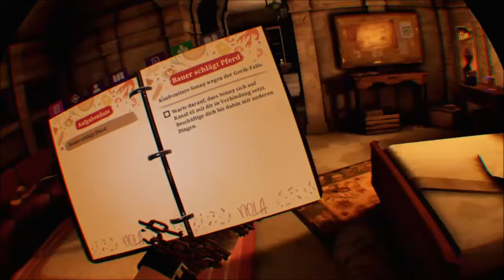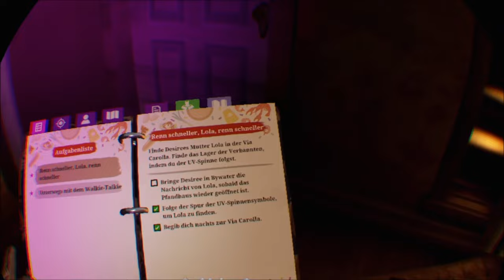Unterwegs bei NACHT 😱 / THE WALKING DEAD SAINTS AND SINNERS CHAPTER 2 RETRIBUTION 🧟‍♂️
The Walking Dead Saints and Sinners Chapter 2 Retribution deutsch:

bei unserer heutigen Mission gehen wir nachts zu Via Carolla und suchen die Mutter der Pfandhaus Besitzerin aber Vorort erwartet uns ein wahres Schlachtfeld.